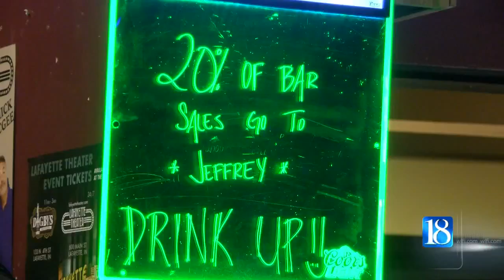Friends and family come together to help an active community member in his fight against cancer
Family and friends gathered inside the Lafayette Theater Saturday night to help a loved one fighting for his life.